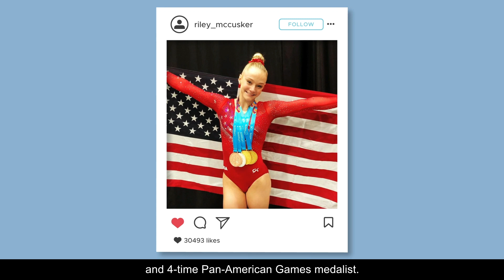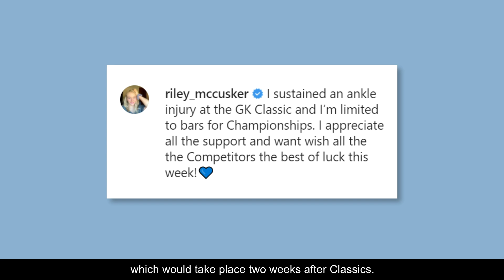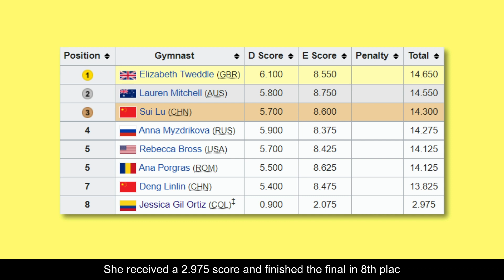Gymnasts Injured Mid-Competition/Mid-Routine | Part 8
In this video, we'll take a look at 3 gymnasts who got injured mid-competition or mid-routine and how it affected them. It features Riley McCusker, Laurie Hernandez and Jessica Gil Ortiz. Hope you enjoy! You can check part 1-7 on my channel.

D-Score
Fails
Falls
Sticks
Spotters
Sporteverywhere
Gymnastics
Simone Biles
2020
Tokyo 2021